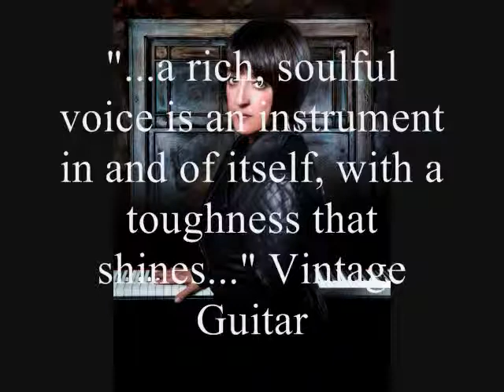Kelley Hunt Brings The Beautiful Bones to Life CD Coming May 20 on 88 Records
Singer/Songwriter/Keyboardist/Guitarist Kelley Hunt Brings The Beautiful Bones to Life on Her New CD, Coming
May 20 on 88 Records

Kansas City-Based Performer Presents a Powerful Mix of Blues, Soul, Gospel, Rock and Americana on Her Most Adventuresome Album to Date

LAWRENCE, KS -- 88 Records announces a May 20 release date for The Beautiful Bones, the new CD from Kansas City-based singer/songwriter/keyboardist/guitarist Kelley Hunt. Her magnificent voice fleshes out the 12 original songs all written or co-written by her with a sound that recalls the best of Aretha Franklin, Mavis Staples and others whose roots-based sounds transcend all musical boundaries. Produced by Kelley Hunt and Al Berman and recorded at 16 Ton Studios in Nashville, The Beautiful Bones showcases Kelley's vocals and scintillating piano work backed by a crack band of Nashville all-stars that includes Bryan Owings on drums, Tim Marks on bass, John Jackson on electric guitar and the wondrous McCrary Sisters on background vocals.